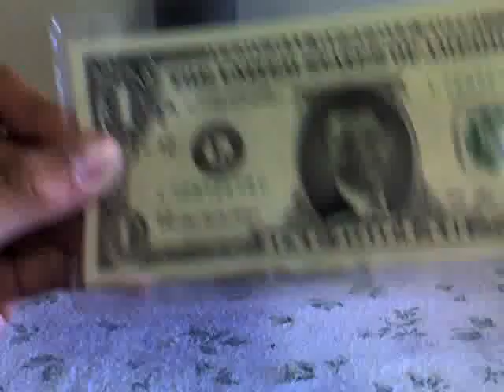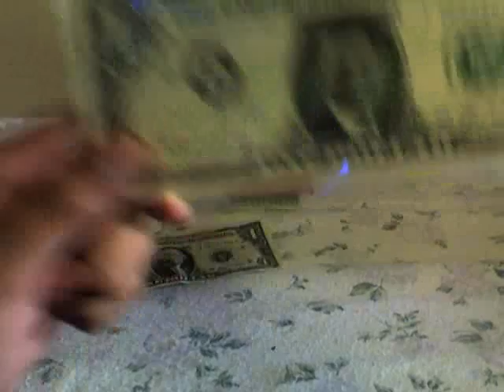OBAMA ONE DOLLER BILL!!!!!!!!!!!!